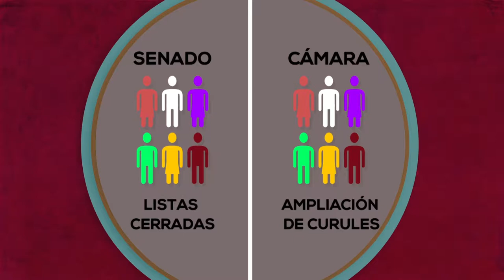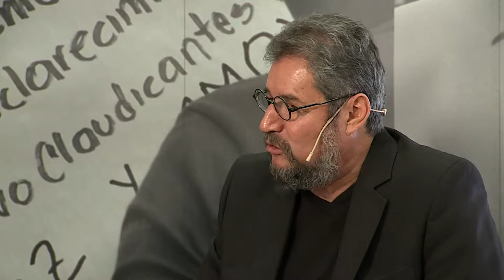40. Reforma Electoral Especial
Este programa analiza las recomendaciones y avances de la propuesta generada por la Misión Electoral Especial frente al consenso entre el Gobierno y las Farc de hacer una reforma electoral, que permita fortalecer la apertura democrática y genere garantías para el sistema electoral.